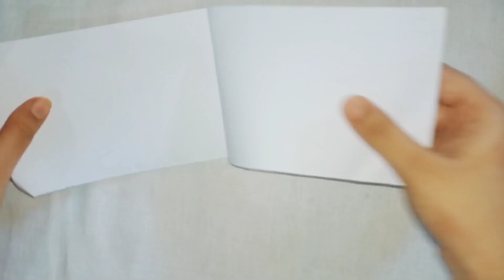How To Make Wall Hanging Craft With Colour Paper//Wall Hanging Craft#youtube#viral#wallhanging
Thank you coming here and watching this video.if you haven't subscribe to my channel yet i request you to please subscribe to my channel.This small help will motivate and encourage me to work harder and I will come with more videos .

--flower wall hanging craft ideas with paper diy room decor
--flower wall hanging paper craft
--flower wall hanging easy